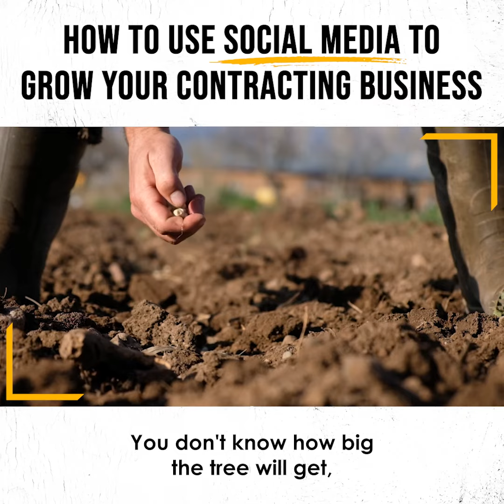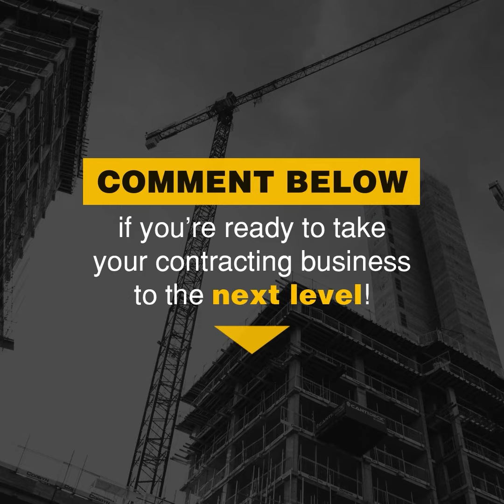How To Use Social Media To Grow Your Contracting Business - Contractors Tips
Your cellphone is in your hand half the time already, so what are you waiting for to leverage this tool for profits and to get your brand out there?

Most contractors shy away from growing their contracting business through socials and new age technology because they think that it will take a lot of work, but what if I told you`ve already got the most important thing you`re going to need?

Your experience in the trades gives you the ability to see and learn things that your potential clients neither know nor have the chance to learn elsewhere (except maybe through your competition so our advice is gear up!)

And guess what else?

Standards for technology are NOT all that these days, because everyone`s online, so what truly makes the difference is: substance.

 If you put good content out there, no one's going to care if it's rough or not. The only thing you`ve got to make sure of, is that it speaks to your target audience.

Becoming more known across the globe could help you grow: Your potential clientele, your credibility and your profits…